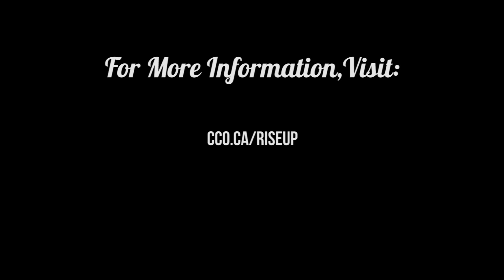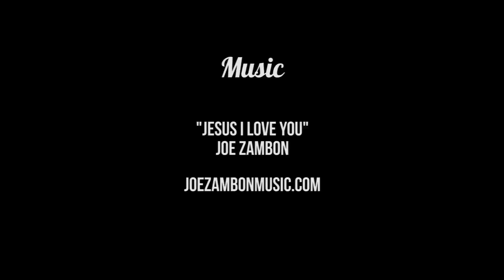Rise Up - Calgary 2014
CCO (Catholic Christian Outreach) has put together an amazing Rise Up conference once again.  Don't believe me?  Check out these highlights and comments from the youth who attended it.